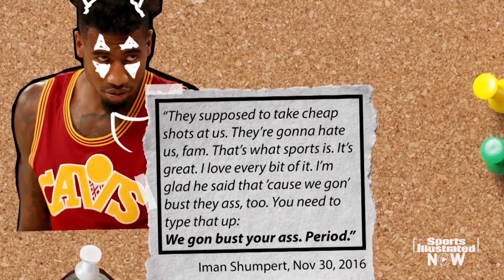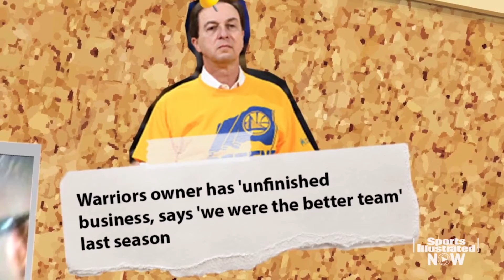2017 NBA Finals: Top Cavaliers Vs. Warriors Insults & Shots Fired | SI NOW | Sports Illustrated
The Cleveland Cavaliers and the Golden State Warriors have not been afraid to fire shots at each other.

2017 NBA Finals: Top Cavaliers Vs. Warriors Insults & Shots Fired | SI NOW | Sports Illustrated